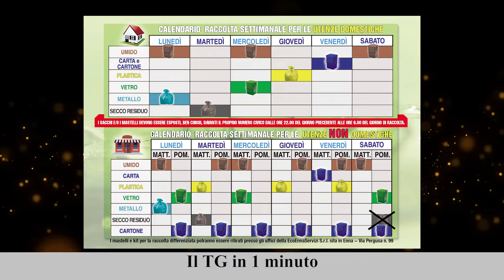Il TG in 1 minuto del 04/06/2022